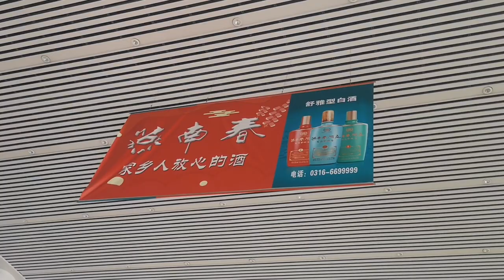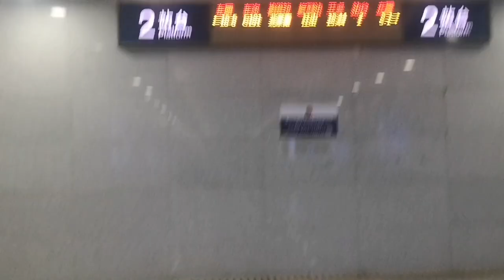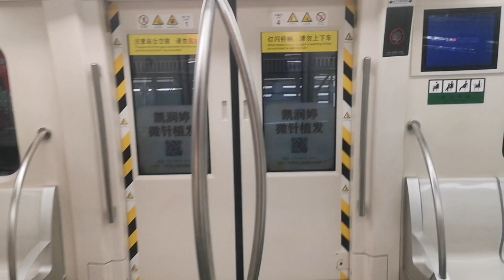China bullet train from Hebei to Tianjin 2023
Hebei Province, with its beautiful Capital, Shijiazhuang, is located to the north of the Yellow River, and to the east of the Taihang Mountains.
　　Hebei is also known for its moderate climate. The four seasons are felt and enjoyed. In spring it is warm and rainy in summer； balmy and fine in autumn ； dry and cold in winter. So the best time to travel to Hebei is during autumn, when you can enjoy the clear climate.
　　In the tour to Hebei Province, tourists can not only have a at all the historical relics, but they also see all the beautiful natural landscapes that you can only dream of. In summer, tourists can enjoy the sunshine, beaches, and all the fresh air that blows in from the Bohai Gulf ; In spring tourists can enjoy magnificent grassland; In autumn, they can explore the fascinating Yesanpo Scenic Area in Baoding City. And in winter, another spectacular destination in Baoding City is the Baiyang Lake. The Baiyang Lake will be a very special attraction, because tourists can see very unique scenery of reeds and snows.